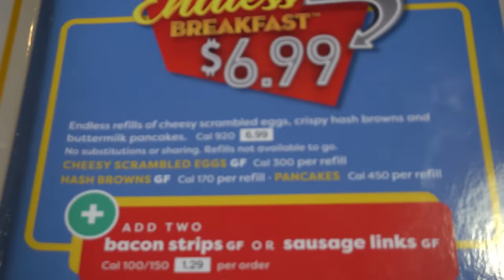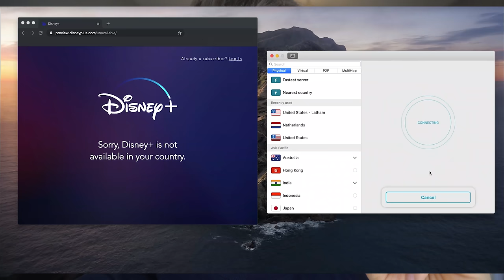"UNLIMITED" AMERICAN BREAKFAST CHALLENGE | Denny's Endless Breakfast (All You Can Eat)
ALL YOU CAN EAT BREAKFAST!? is it really endless? Is it a brunch buffet? Is this a dream? Today we are putting Denny’s American diner all you can eat breakfast to the test! I endless scrambled eggs, cheesy eggs, pancakes, and hash browns or home fries for only seven dollars! Denny's is a American using in American foods. Offering, southern specialties like chicken, fried steaks, burgers, but also breakfast items like omelets, pancakes, waffles, and more! There was an option to add bacon, or sausage, but you had to pay per order and there was not one price to make it unlimited. Will we get cut off of this all you can eat? Or will you get kicked out of this Buffet? This was a all you can eat breakfast, which was made to order versus a Buffet with a Buffet line and premade items. We are at the Hamburg, New York location and the staff were amazing extra special, forget waffle house and ihop lol. Thanks to them.

SEND ME STUFF :
Joel Hansen
RPO DUNDURN
HAMILTON ON L8P 0B5
CANADA